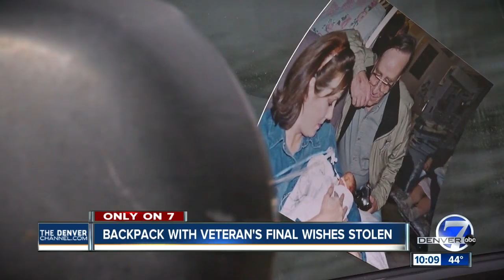Army Vet from Colorado has paperwork needed to cremate him stolen from backpack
The daughter of an Army veteran is asking whoever stole a purple Oakley backpack with paperwork needed to cremate her father to return it.